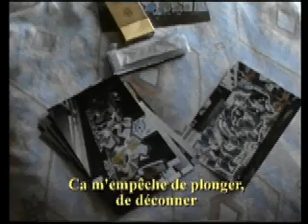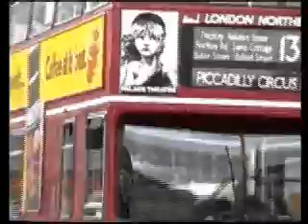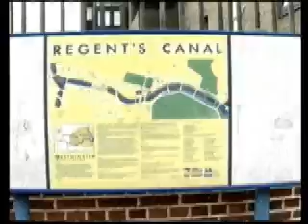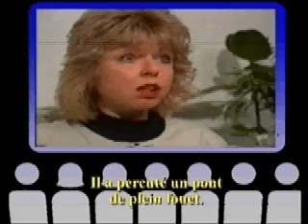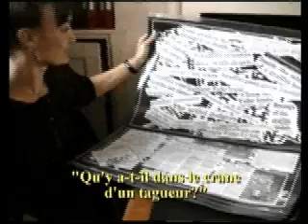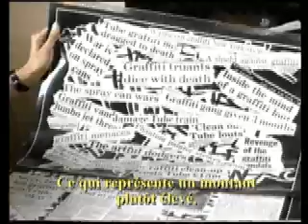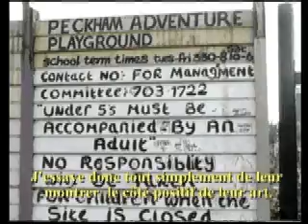Grafs en Europe: Londres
Reportage sur les grafs à Londres dans les années 90
1997
10min